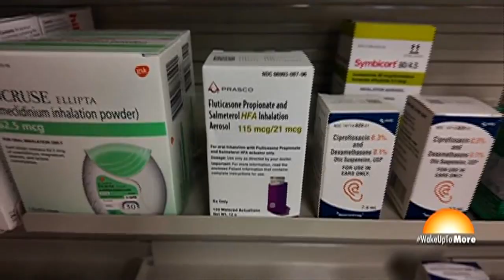WMTV: Senator Baldwin Successfully Fights to Lower Inhaler Prices for Wisconsinites with Asthma